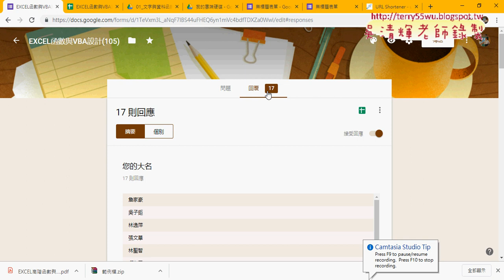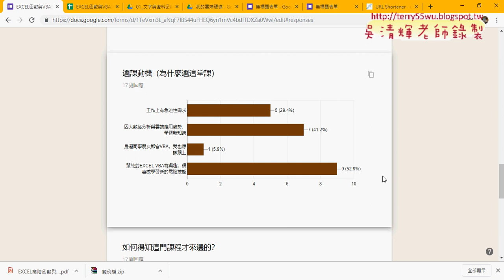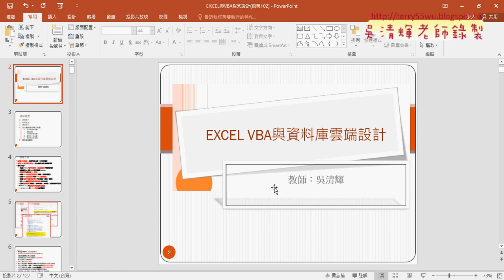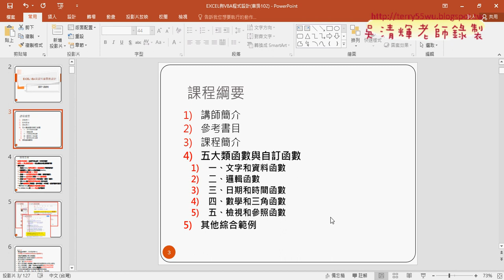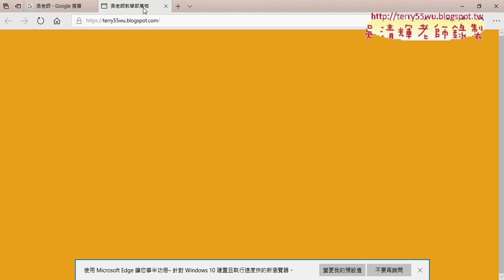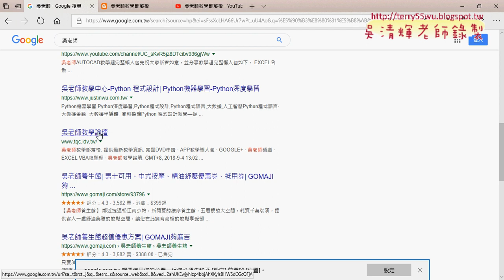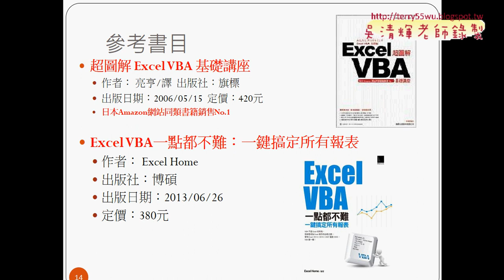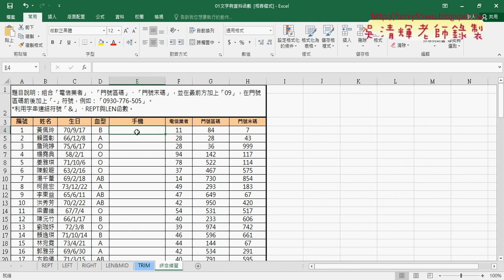01 問卷結果與課程重點